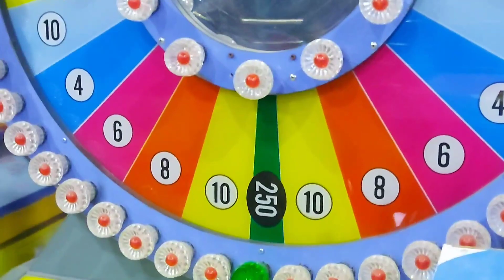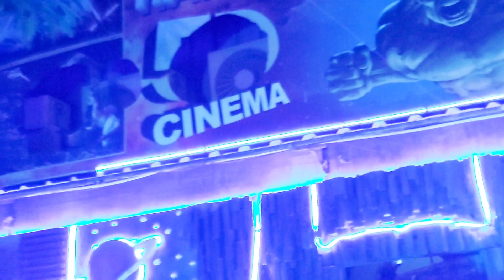|| Bira happy Valley park || tour with complete information 😍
address- Bira badar rd, rautara,West Bengal

[1)use music- darbu
musicians-sapajou

2)music-in my room
musicians-love fine

3)music-dear autumn
musicians- @iksonmusic]

thank you so much for wishing this video 😊